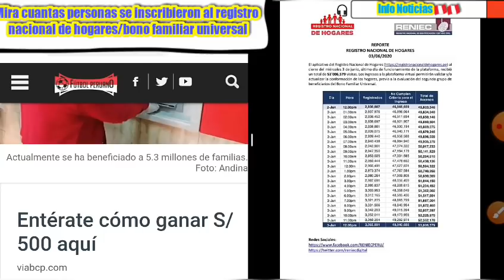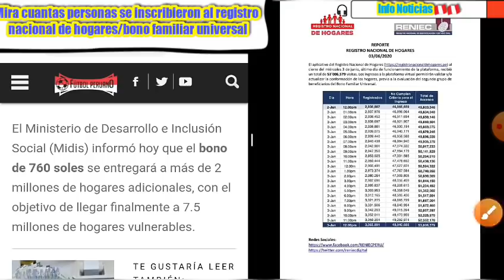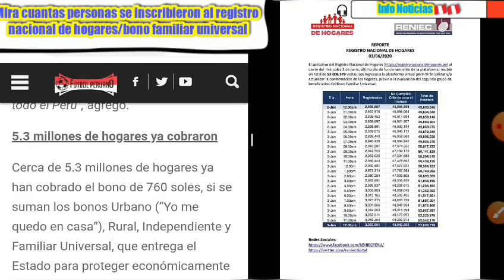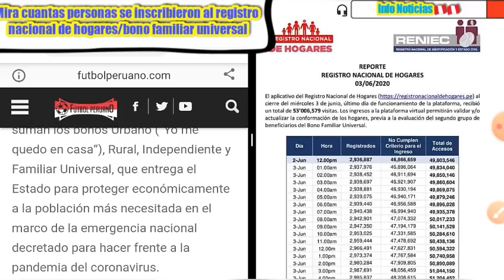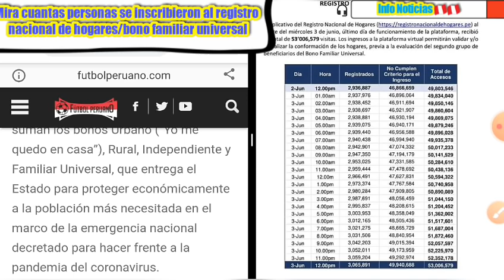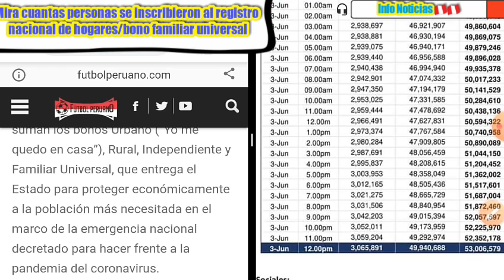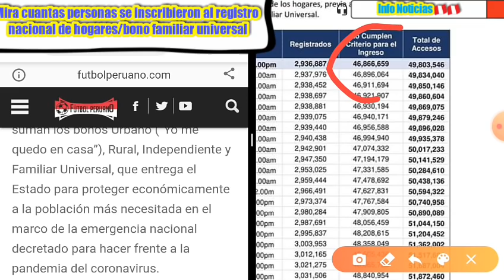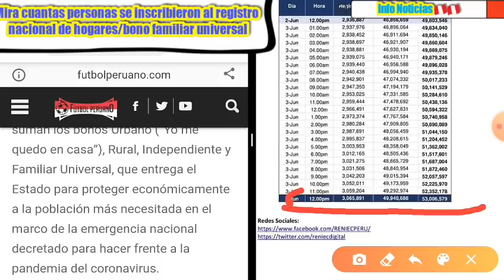Relación de inscritos en el registro de hogares/bono familiar universal